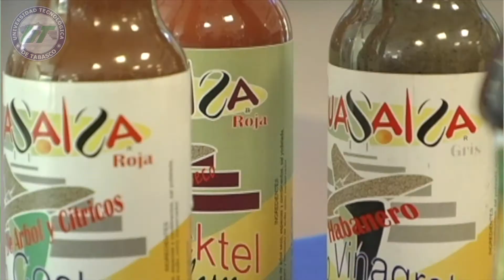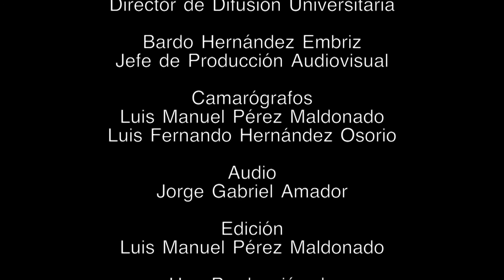SintoníaUTTAB - TV UTTAB, Formación y Calidad - Red de Apoyo al Emprendedor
Red de Apoyo al Emprendedor